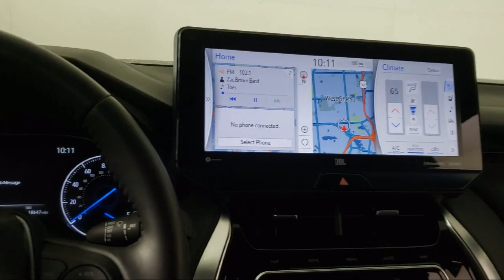2022 Toyota Venza Limited A11468 Eagan Cottage Grove Mendota Heights Saint Paul Woodbury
2022 Toyota Venza Limited Stock Number: A11468 Vin:JTEAAAAH9NJ099507.